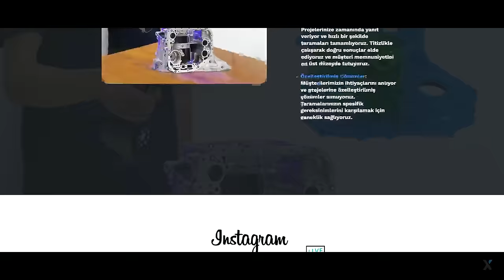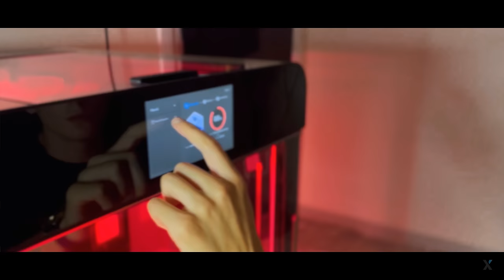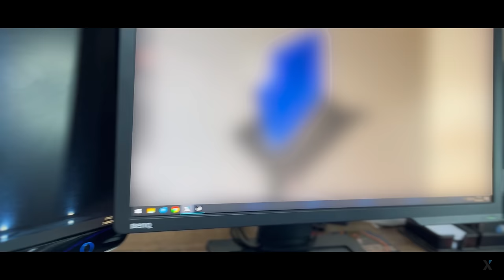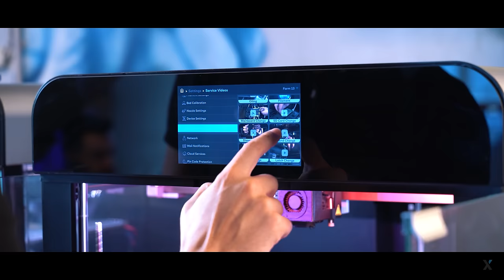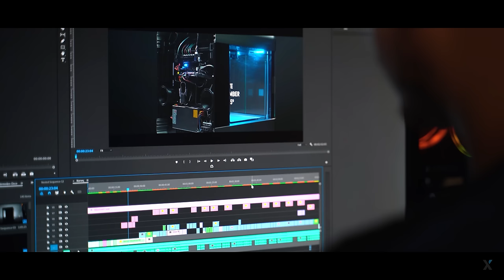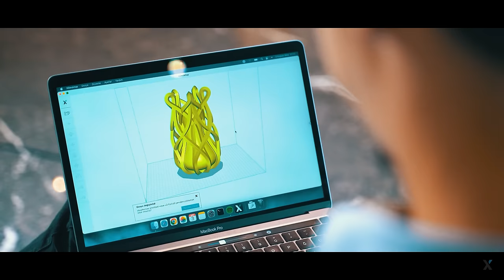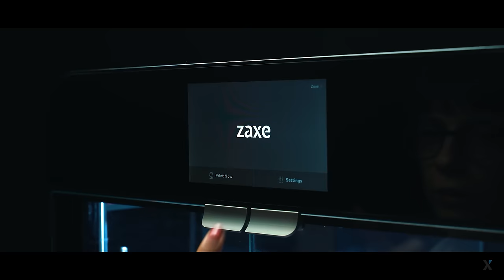"Düşük Maliyete Araç Yedek Parçası Üretiyorum" | Kum Design ile 3D Dialog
Genç Girişimci Erdem Kum, 2021 yılının sonlarında Düzce'de babası ile bilikte, Kum Design isimli, tasarım ve üretim odaklı bir girişim kurdular. Piyasada olmayan veya piyasada olup çok yüksek maliyette olan otomotiv yedek parçalarını Zaxe Z3S 3D yazıcı ile üreten Kum Design Kurucu Ortağı Erdem Kum, yenilikçi bir anlayışla başlattığı bu projelerinin 1 yıl gibi kısa bir süre içerisinde neredeyse siparişlere yetişemeyecek kadar yoğunlaştığını anlatıyor.

Siz de kuracağınız işletmenizde veya projelerinizde Zaxe 3D yazıcıların avantajlarından faydalanmak isterseniz hemen zaxe.com üzerinden Zaxe teknolojisini keşfedebilirsiniz.

3D yazıcılar konusunda farklı sektörlerden lider firmalarla yaptığımız diğer röportajlarımızı izlemek için 3D Dialog oynatma listesine göz atmayı, Zaxe YouTube kanalına abone olmayı, tüm bunlar ve daha fazlası için bildirimleri açmayı unutmayın.

Zaxe sadece bir 3D yazıcı üreticisi değildir. Aynı zamanda sağladığı ekosistem ile eğitim, sanat, sanayi ve birçok alanda kişi ve kurumların ihtiyaçlarına yönelik çözümler sunmaktadır.